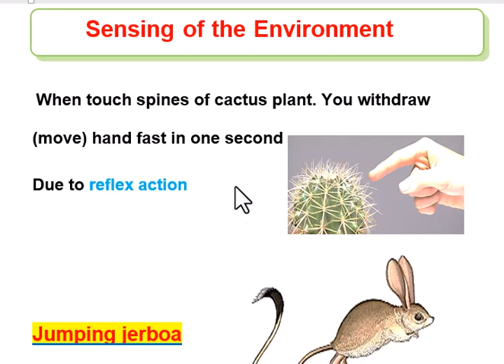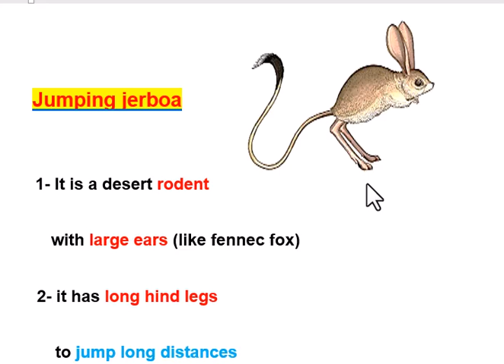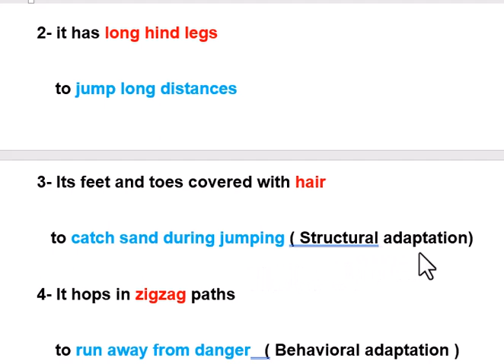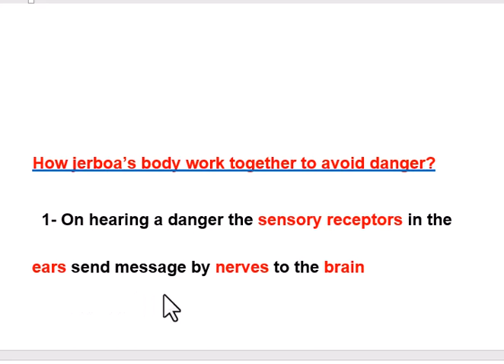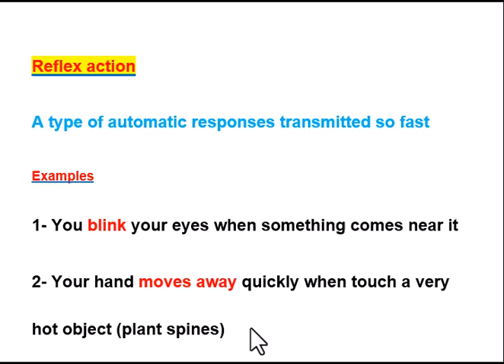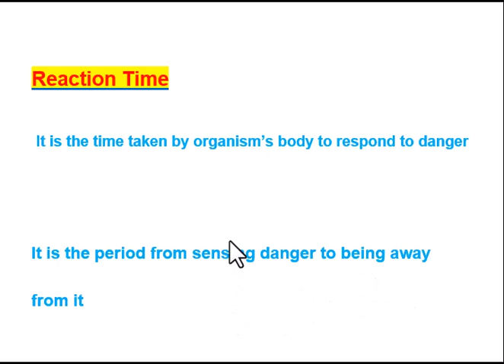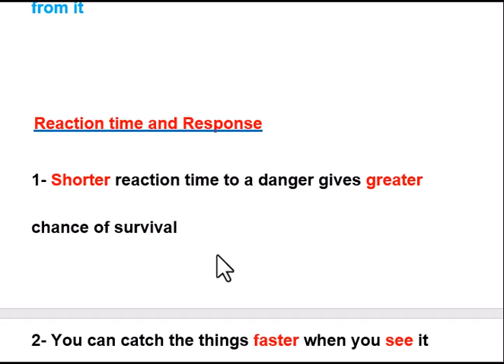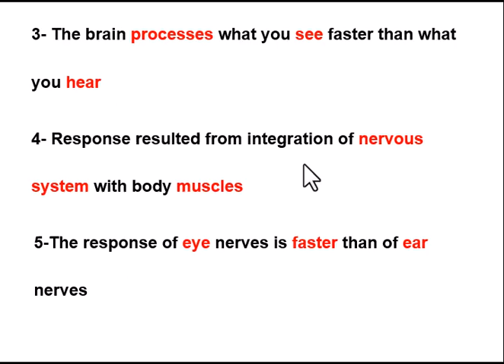sensing of the environment